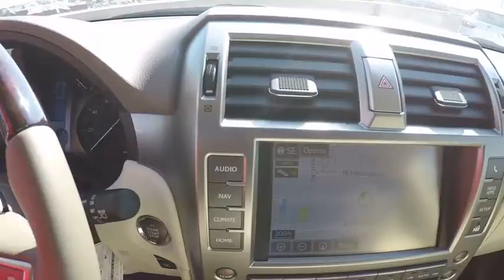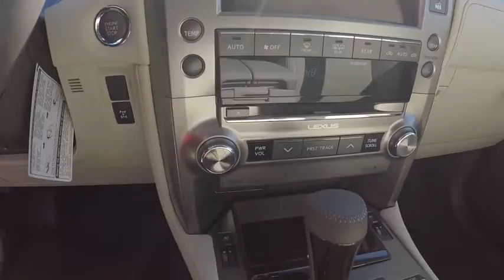2017 Lexus GX 460 5DR LUV 4X4 Schaumburg IL 170568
2017 Lexus GX 460 5DR LUV 4X4

Woodfield Lexus
350 E. Golf Rd

TOW HITCH RECEIVER W/BALL MOUN|EXHAUST TIP|MARK LEVINSON SYSTEM|ACCESSORY PACKAGE|ALL WEATHER FLOOR MATS|NEW CAR PACK